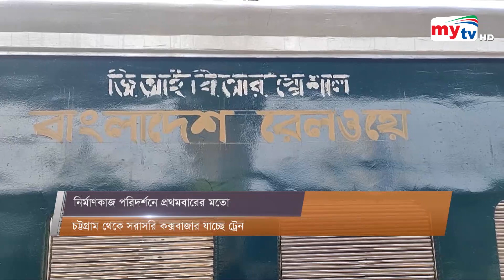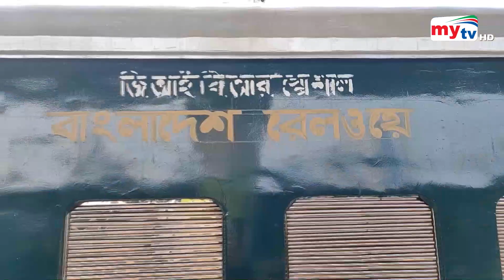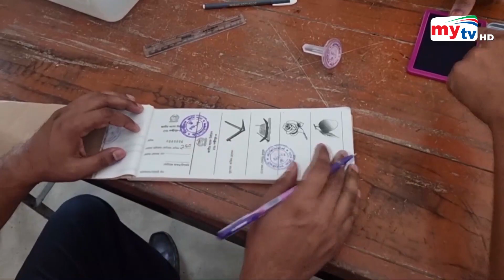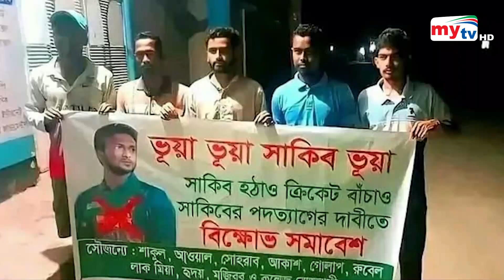Bangla News Update | 12.30 PM | 05 November 2023 | Mytv News